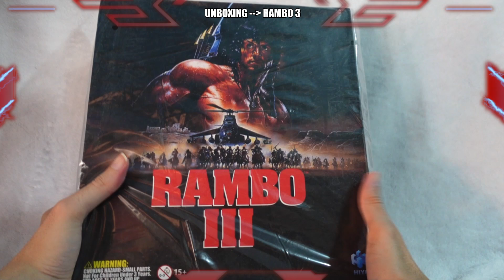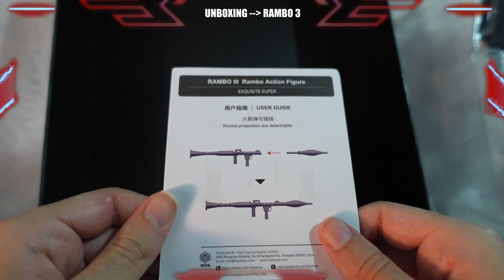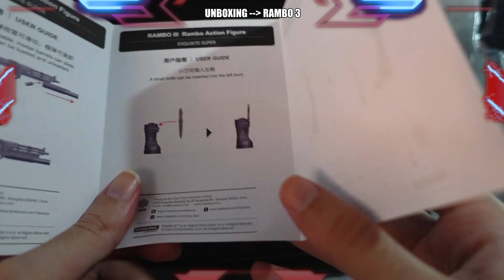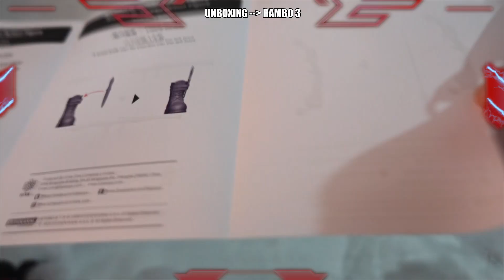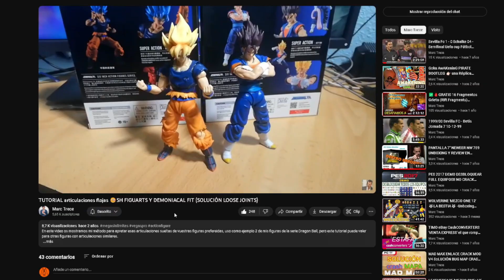RAMBO 3 🔪🩸 ¿PERFECTA? 'Hiya Toys' 1/12 -Análisis / Unboxing Español-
Unboxing y análisis en profundidad de rambo3 , figura de la línea alternativa hiyatoys 1:12

Dentro... Unboxing!!!

Puedes ayudar a crear más contenido haciendo una donación.